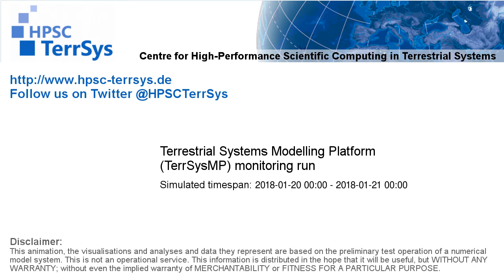TerrSysMP monitoring run 2018-01-20 - terrestrial evapotranspiration - NRW (24h)